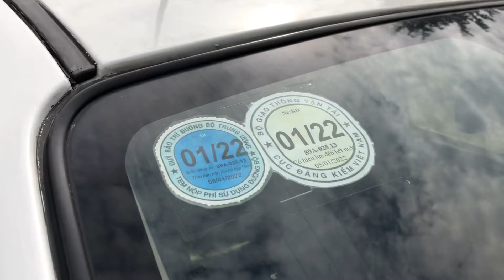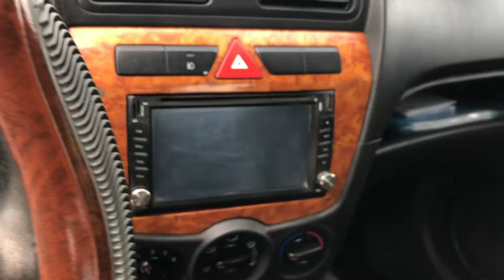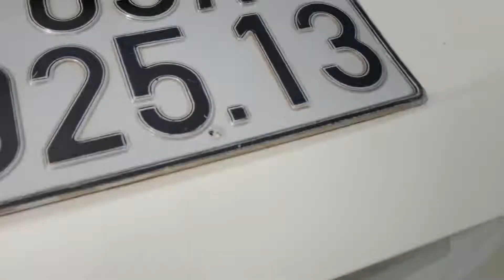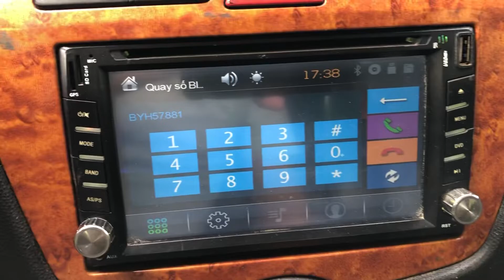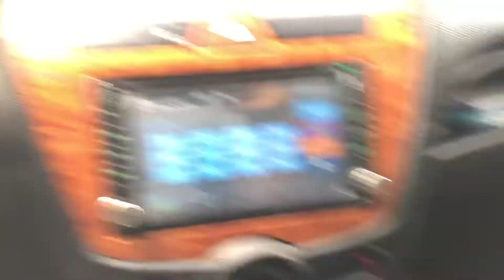Kia moning sx2010 xe chất mấy gầm ngon giá 135tr lh0975567089 em Đức (xe đã bán)